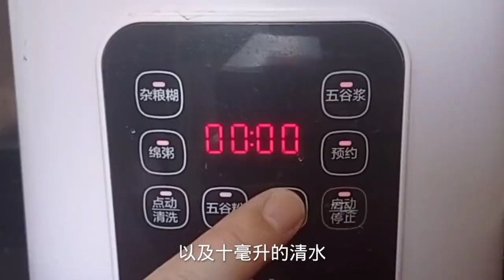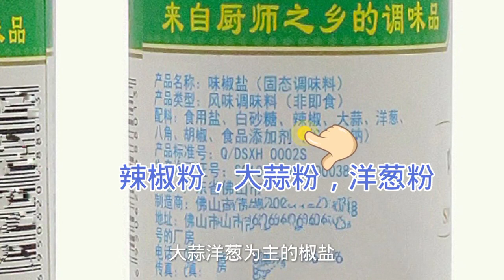教你椒盐鸭下巴的做法，用花椒还是胡椒？难怪总做不出酒店的味道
哈喽，大家好，我是牛厨印心。